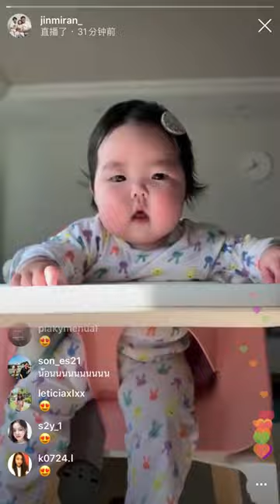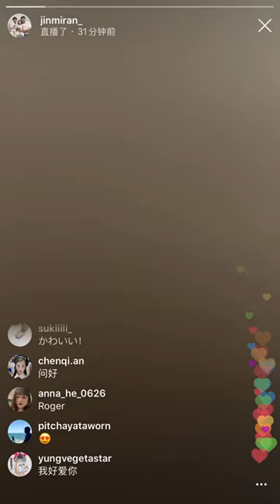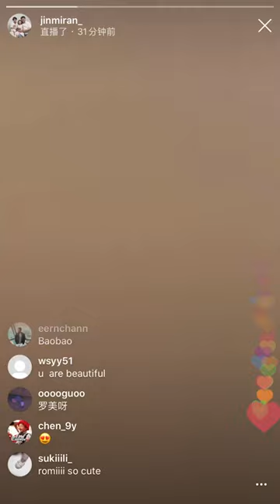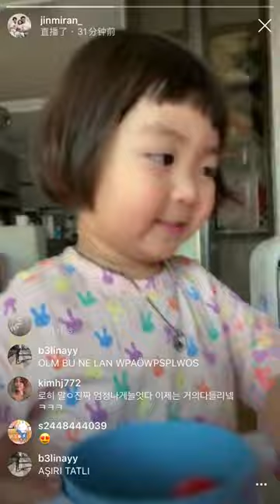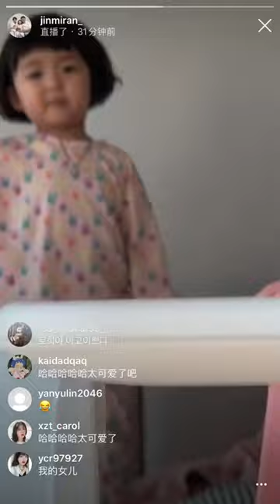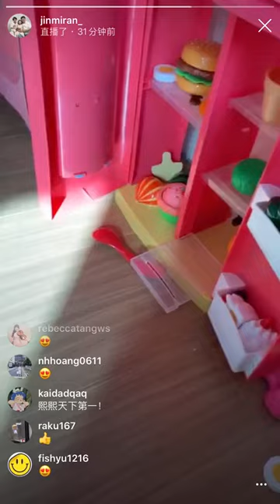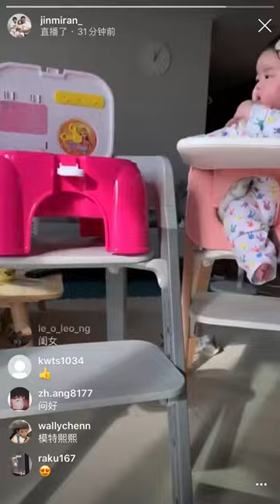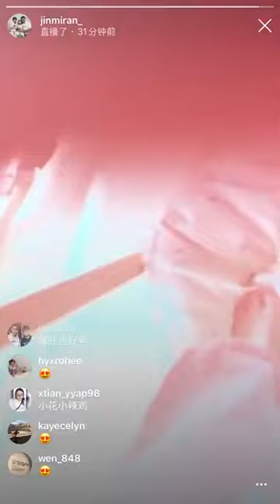A day in the life of Rohee and Romi 😍😍jinmiran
jinmiran
jinmiran_
jinmiran cars
jinmiran house
jinmiran income
jinmiran family
jinmiran new video
jinmiran net worth
jinmiran lifestyle
jinmiran viral girl
jinmiran biography
jinmiran all family
jinmiran real house
jinmiran birth jinmiranfans
jinmiranrohee
jinmiran_rohee_
viral
viralbaby
saranghae
coreaninha
viralstiker
romi
linda
korean
corean
brazil
roomis
brasil
roheefans
indonesia
koreankid
korean kids,
koreanbaby
rohee
rohee_
roheemx
roheelee
leerohee
roheebaby
roheefans
roheecute
roheeromi
roheebrasil
roheemexico
roheevideos
roheesister
jinmiranrohee
roheemalaysia
jinmiran_rohee_
roheekoreanbaby
roheeromisisters
roheewhatsappstatus
koreanbabiesroheeromi
lee yeongja
lee junghyun
leegyeonggyu
rohieditedvideos
jinmiran
viralbaby
romi
stickerbaby
koreanbaby
baby
sticker
memes
funny
kids
korean
fyp
jinmiranfans